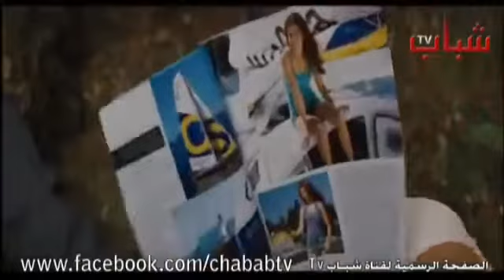مانست حبي جي فاير FLV YouTube YouTube